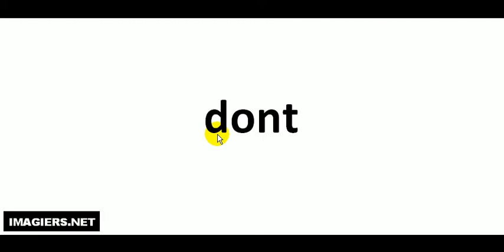dont كيف تنطق